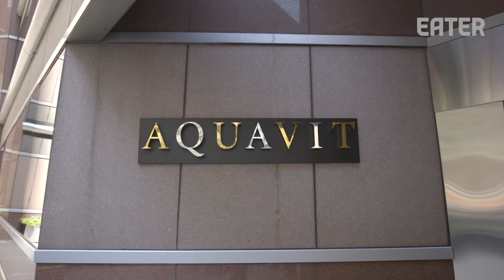This Chef is the Only Woman in NYC with 2 Michelin Stars — Elevated Cooking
Emma Bengtsson is the head chef of two-star Aquavit in Manhattan and cooks food inspired by her childhood in Sweden. Watch as she prepares her stunning Arctic Bird's Nest, a dessert that's built around a parfait based "egg" sitting in a nest made of tuile.